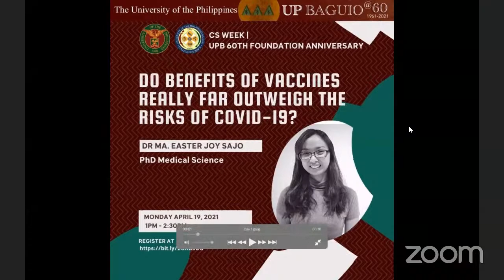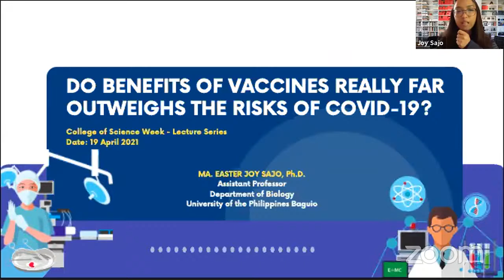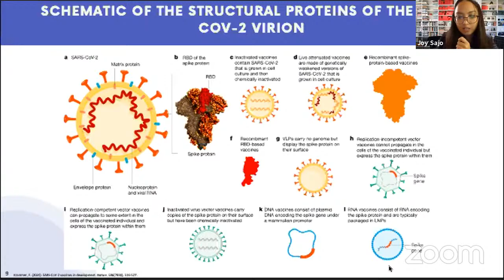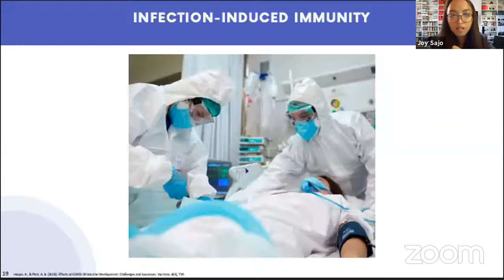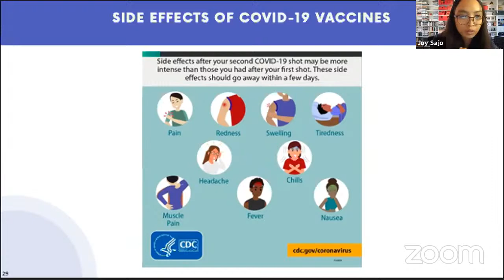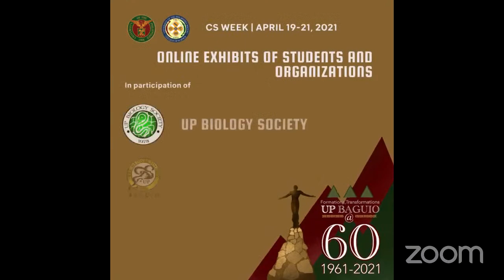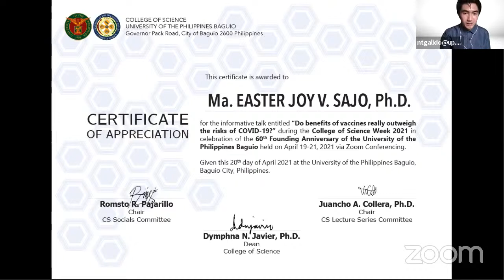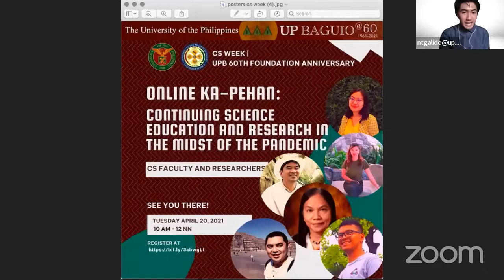UP Baguio Live Stream -- CS Week: Do benefits of vaccines really far outweigh the risks of COVID-19?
CS Webinar -- Do benefits of vaccines really far outweigh the risks of COVID-19?